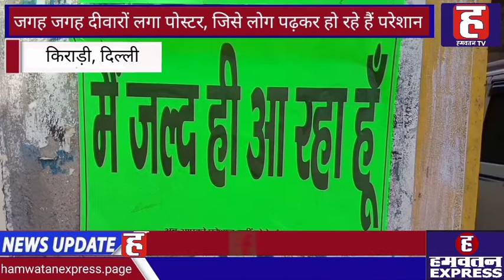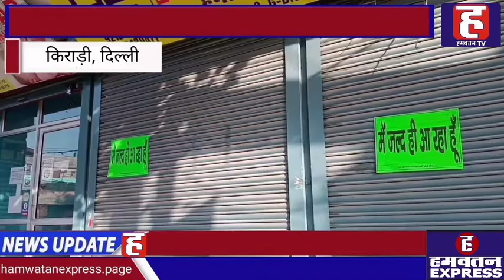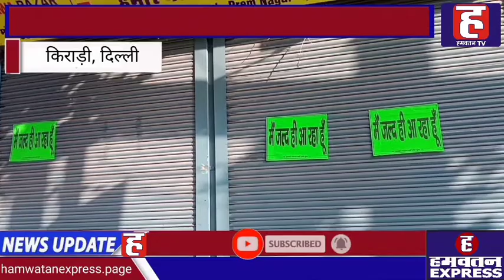Delhi के Kirari में लगे अजीबो गरीब पोस्टर, पोस्टर में लिखा – मैं जल्द ही आ रहा हूं.... । Hamwatan TV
दिल्ली का किराड़ी विधानसभा जहां पहले से ही स्थानीय लोग कई समस्याओं से जूझ रहे हैं इस बीच किराड़ी के प्रेम नगर के 70 फीट रोड़ पर एक अजीबो गरीब पोस्टर बहुत ही वायरल हो रहा है, जो स्थानीय लोगों के बीच चर्चा का विषय भी बन रहा है. दरअसल प्रेम नगर के 70 फीट रोड़ पर जगह जगह दीवारों पर कई पोस्टर लगाए गए हैं, जिस पर लिखा है कि मैं जल्द ही आ रहा हूं, अब आपको परेशान नहीं होने दूंगा. ये पोस्टर जगह जगह चस्पा किए गए हैं. हालांकि इस पोस्टर को किसने लगाया है अभी इसके बारे में कोई जानकारी नहीं हो पाई है. स्थानीय दुकानदारों की माने तो यह पोस्टर देर रात को चिपकाए गए हैं, और जब सुबह लोगों ने अपनी दुकान खोली तो यह पोस्टर चिपका हुआ पाया. जिस तरह से ये पोस्टर लगाए गए हैं उससे यह आशंका जताई जा रही है कि यह पोस्टर किसी राजनीतिक षडयंत्र के तहत लगाए गए होंगे. हालांकि इसकी अभी तक कोई आधिकारिक पुष्टि नहीं हो पाई है. दूसरी ओर अब दिल्ली पुलिस भी मामले की तफ्तीश में जुट गई है.